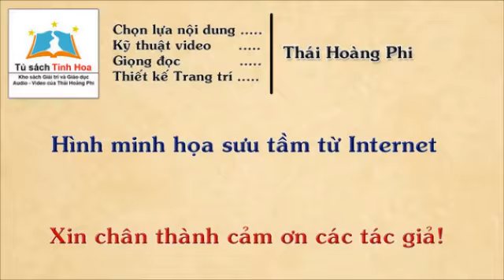NGỌN CỎ GIÓ ĐÙA. Tập Mười Một. Tác giả: Hồ Biểu Chánh. Người đọc: Thái Hoàng Phi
TủSáchTinhHoa giới thiệu
NGỌN CỎ GIÓ ĐÙA. Tập Mười Một
Sáng tác: Sài Gòn. Năm 1926.
Người đọc và chú thích: Thái Hoàng Phi

Tác giả:
Hồ Biểu Chánh (1884–1958), tên thật là Hồ Văn Trung, tự Biểu Chánh, hiệu Thứ Tiên; là một nhà văn tiên phong của miền Nam Việt Nam ở đầu thế kỷ 20.
Ông sinh năm 1884 (trong giấy khai sinh ghi ngày 1 tháng 10 năm 1885) tại làng Bình Thành, tỉnh Gò Công (nay thuộc ấp Thành Nhất, xã Bình Xuân, thị xã Gò Công, tỉnh Tiền Giang).

Ông xuất thân trong một gia đình nông dân, thuở nhỏ học chữ Nho, sau đó chuyển qua học quốc ngữ, rồi vào trường trung học ở Mỹ Tho và Sài Gòn.

Năm 1905, sau khi đậu Thành chung, ông thi vào ngạch ký lục của Soái phủ Nam Kỳ; làm ký lục, thông ngôn, thăng dần đến đốc phủ sứ (1936), từng giữ chức chủ quận (quận trưởng) ở nhiều nơi. Ông vốn có tiếng thanh liêm, yêu dân, thương người nghèo khổ.

Tháng 8 năm 1941, sau khi ông về hưu, được Pháp mời làm cố vấn với danh hiệu Nghị viện Hội đồng Liên bang Đông Dương và Phó Đốc lý thành phố Sài Gòn, đồng thời làm giám đốc những tờ báo tuyên truyền cho chủ nghĩa Pháp-Việt.

Sau khi tái chiếm Nam Bộ năm 1946, Cộng hòa tự trị Nam Kỳ được thành lập, ông được mời làm cố vấn cho chính phủ Nguyễn Văn Thinh. Nhưng chỉ được mấy tháng, khi chính phủ Nguyễn Văn Thinh sụp đổ, ông lui về quê ở ẩn và giành trọn những năm tháng còn lại cho sự nghiệp văn chương.

Ông mất ngày 4 tháng 9 năm 1958 tại Phú Nhuận, Gia Định; thọ 73 tuổi.

Lăng mộ ông hiện nay được đặt ở đường Thống Nhất, phường 11 quận Gò Vấp.
Sự nghiệp văn chương

Khi viết văn, ông lấy tên tự ghép với họ là Hồ Biểu Chánh, trở thành một bút danh bất hủ, được nhiều người biết đến và quý mến hơn tên tộc Hồ Văn Trung của ông.

Ông sáng tác văn học rất nhiều và để lại hơn 100 tác phẩm gồm tiểu thuyết và các thể loại khác, như: nghiên cứu, phê bình văn học, sáng tác tuồng hát cùng các bản dịch văn học cổ điển Trung Quốc như Tình sử, Kim cổ kỳ quan... đóng góp rất nhiều cho sự phát triển của nền văn học Việt Nam hiện đại.

Tiểu thuyết của ông thuộc về thời kỳ đầu của văn học chữ quốc ngữ, cốt truyện đơn giản, triết lý chủ đạo là thiện thắng ác, ở hiền gặp lành, điểm đặc biệt là rất Nam Bộ, từ giọng văn đến miêu tả con người. Ông có phóng tác một số tiểu thuyết Pháp.

Hồ Biểu Chánh sở trường về viết văn xuôi tự sự. Đề tài phần lớn là cuộc sống Nam Bộ từ nông thôn đến thành thị những năm đầu thế kỷ 20 với những xáo trộn xã hội do cuộc đấu tranh giữa mới và cũ. Cách diễn đạt của ông nôm na, bình dị. Ông đã có những đóng góp to lớn vào sự hình thành thể loại tiểu thuyết trên chặng đường phôi thai. Ông để lại một khối lượng sáng tác không nhỏ: 64 tiểu thuyết, 12 tập truyện ngắn và truyện kể, 12 vở hài kịch và ca kịch, 5 tập thơ và truyện thơ, 8 tập ký, 28 tập khảo cứu-phê bình. Ngoài ra, còn có các bài diễn thuyết và 2 tác phẩm dịch.
Kính thưa Quý thính giả:
Để kênh Tủ Sách Tinh Hoa có thêm tài chính nhằm duy trì hoạt động và phát triển kênh, mang đến lợi ích tinh thần cho mọi người, Quý thính giả yêu mến kênh và có điều kiện, có thể tài trợ (Donate) cho kênh thông qua:
1. Hình thức chuyển khoản Ngân hàng hay Western Union vào:
Người nhận (Beneficiary): Thái Hoàng Phi
Swift Code: ASCBVNVX
Số Tài khoản (Account Number): 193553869
Ngân hàng TMCP Á Châu (Asia Commercial Bank Vietnam).

3. Hoặc gửi dịch vụ tới địa chỉ:
để biết chi tiết.

Trân trọng!

TSTH - THP